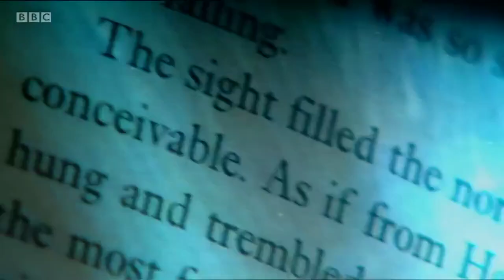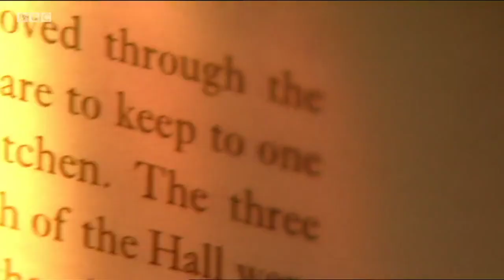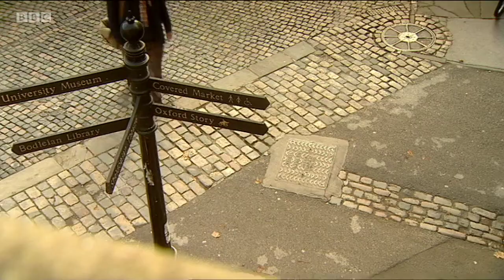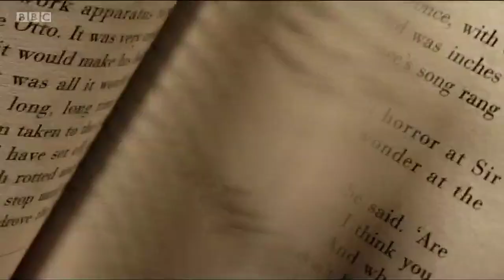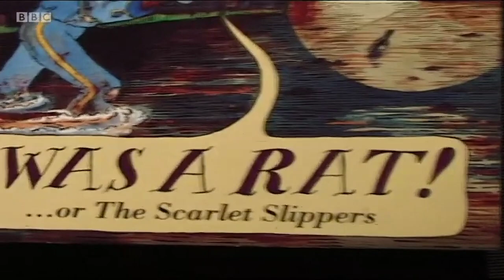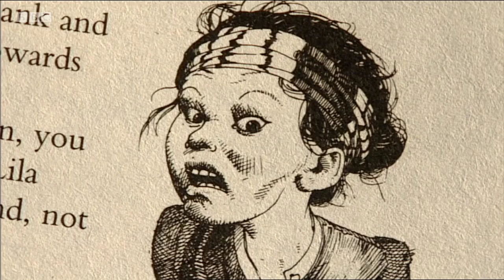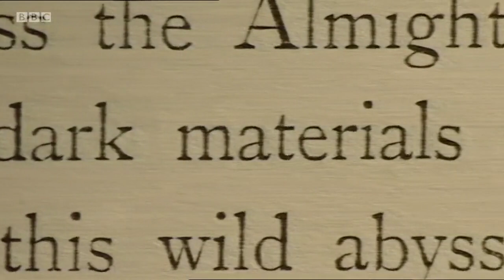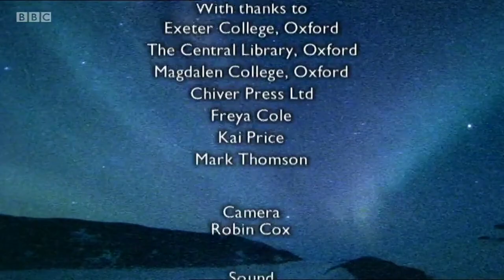Profile - The World of Philip Pullman (BBC)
In this 2001 BBC documentary, author Philip Pullman explores Oxford, where he was a student in the 1960s. The city provided the inspiration for the fictional Jordan College in Pullman's His Dark Materials trilogy. The writer explains how his childhood and student days have fed into the imagined worlds of his books. Critics and literary experts also contribute, sharing their own insights into Pullman's work, including I Was a Rat! and the Sally Lockhart adventures.